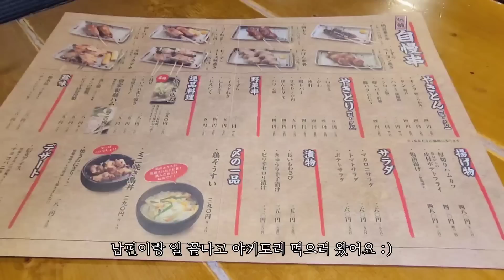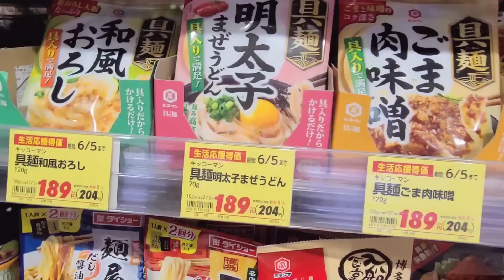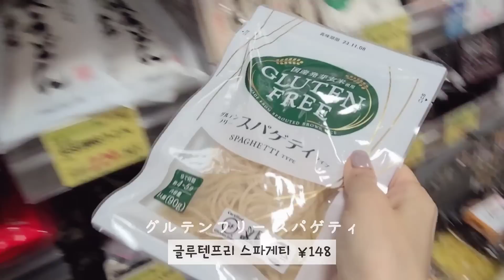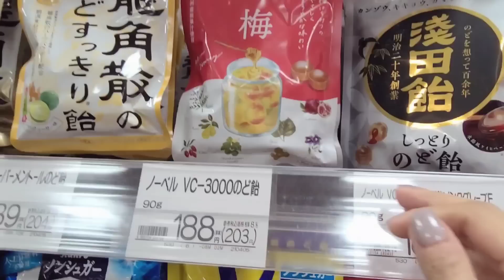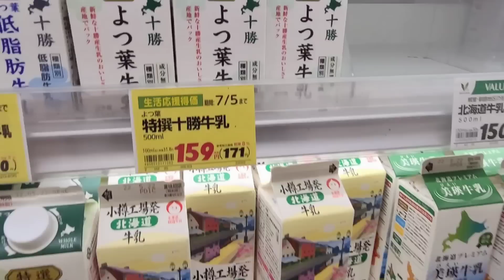일본 도쿄 브이로그 l 야키토리 먹고 아보카도 누드 김밥, 청포도 오픈 샌드위치 만들기, 일본 마트 장보기